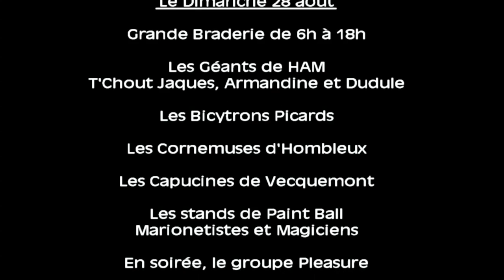T'Chout Jaques, Fête de Voyennes (Somme 80) le 28 aout 2011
Partcipation des géants T'Chout Jaques, Armandine et dudule à la fête de Voyennes (Somme 80) le 28 août 2011. Avec la participation des Cornemuses d'Hombleux et les Majorettes "Capucines" de Vecquemont.